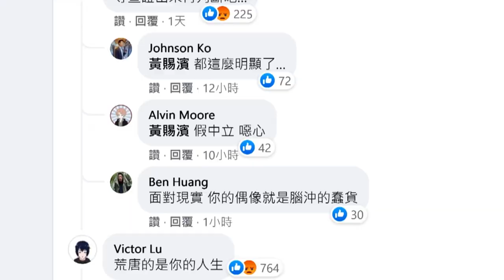【2022第44屆金穗獎CF】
【2022第44屆金穗獎CF】世界首映​
雖然今天選片指南因為疫情而取消，但五位影評人太空小姐、波昂刺刺、雀雀、超粒方、葉郎，以及 聞老師仍然幫大家拍攝精彩指南介紹，影片剪輯完成後會上線。在開始之前可以先來欣賞青春放浪的2022第44屆金穗獎CF吧​
貼心提醒大家，CF中所有出現的精采影片片段，全部都會在本屆金穗影展中放映。​
剪輯：莊柏林​
授權著作：太子哥​
演唱人：血肉果汁機 Flesh Juicer 血肉果汁機
作曲人：劉宗霖（OP：血肉果汁機 / SP：街聲股份有限公司）​
作詞人：童仲宇（OP：血肉果汁機 / SP：街聲股份有限公司）​
金穗獎入圍影片將於6月3日到6月12日在主場地台北光點華山電影館放映，其他實體放映還包括台中中山73影視藝文空間與花蓮鐵道電影院。影迷們也可以把握6月3日到30日透過線上影院觀賞所有入圍與得獎作品。更多影展及活動訊息將陸續公佈，請鎖定金穗官網、Facebook粉絲專頁、Instagram，隨時掌握最新資訊。​
 5月16日開始售票，實體與線上影展售票資訊詳情請見： ​
☛想收到第一手消息，別忘了將金穗粉專、YT、IG列為搶先看☚​
▎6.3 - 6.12，光點華山電影館​
▎線上影院入圍6.3-6.10，得獎放映 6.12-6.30​
▎頒獎典禮 6.11​
太空小姐吃電影 雀雀看電影 Das Kino波電影 超粒方 葉郎：異聞筆記 / Dr. Strangenote